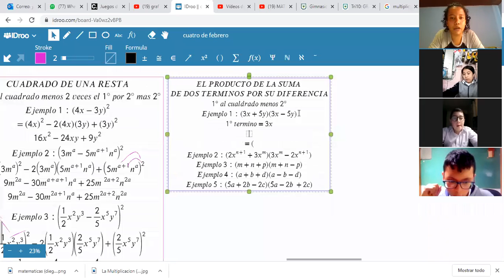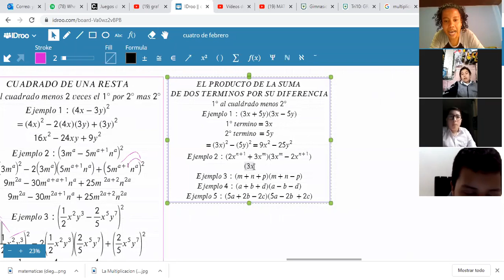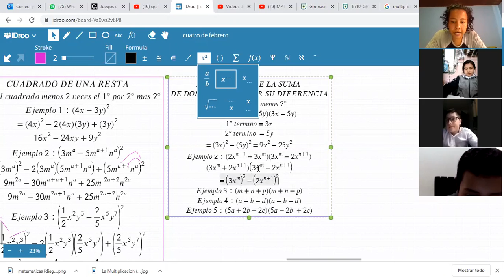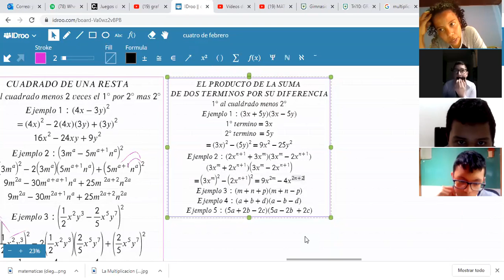ÁLGEBRA OCTAVO-PRODUCTOS NOTABLES(PARTE IV)